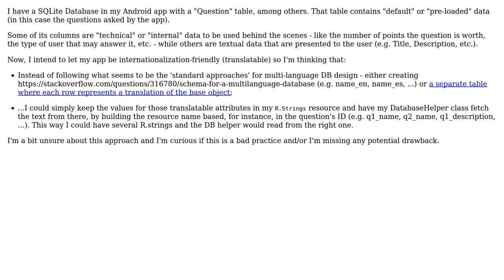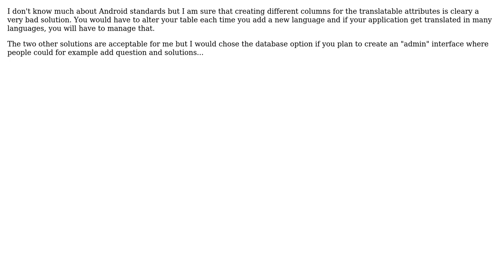Software Engineering: Android DB With Some Multi-Language Data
With thanks & praise to God, and with thanks to the many people who have made this project possible! You are responsible for your own actions.